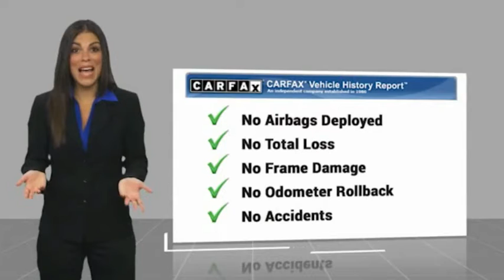2019 Subaru Crosstrek U294078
2019 Subaru Crosstrek 2.0i Limited

Ewing Subaru
1555 Dallas Parkway

2019 Subaru Crosstrek 2.0i Limited Alloy wheels, Auto-Dimming Exterior Mirror w/Approach Light, Auto-Dimming Mirror w/Compass & HomeLink, harman/kardon Speaker System, Map & Dome Lights LED Upgrade, Moonroof Package w/Navigation, Navigation System, Popular Package #3, Power Moonroof, Rear Bumper Cover, Spoiler.  CARFAX One-Owner. Clean CARFAX. Odometer is 20933 miles below market average! Sunshine Orange 4D Sport Utility 2.0L DOHC Lineartronic CVT AWD The PRICE you see, is the PRICE you pay! Does not include state applicable $150 doc fee, tax, title, license & registration. We offer several online shopping tools & technology that enable our customers to complete the purchase process without visiting the dealership. You can value your trade, apply for financing, get accurate payment estimates and more by contacting us today! We even offer a Touch-Less vehicle delivery option for your convenience. Many of our customers have already taken advantage of these options, and they remain available during this time. We are located at our all new location @ 1555 Dallas Parkway, Plano, TX 75093. Come see our brand new facilities! Apply online to get the process started before you come in. We offer free airport pickup. We can help facilitate low cost shipping directly to your door. Call for an estimate at (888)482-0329. Come see how easy it is to do business with the Ewing Automotive Group.  Awards: * ALG Residual Value Awards, Residual Value Awards * 2019 KBB.com Best Resale Value Awards * 2019 KBB.com 10 Best All-Wheel-Drive Vehicles Under $30,000 * 2019 KBB.com Our 10 Most Awarded Cars of 2019 * 2019 KBB.com 10 Best SUVs Under $30,000 * 2019 KBB.com 5-Year Cost to Own Awards * 2019 KBB.com Brand Image Awards Please note dealer delivery to customer location is subject to additional fees depending on location. Please note legal requirements must be met for online